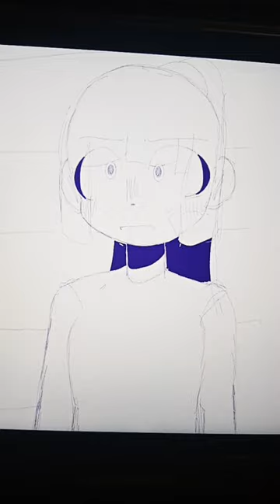Loree!!art drawing oc artstyle cartoonart bored digitalart procreate